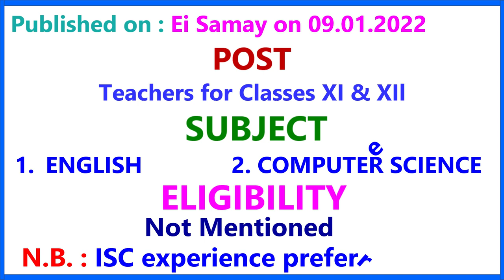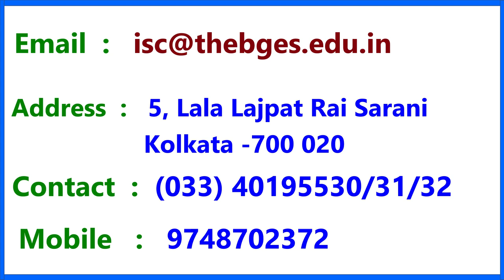The BGES School | Teacher Recruitment | Latest Job News | Job Update | Public School Job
Barasat Indira Gandhi Memorial High School : শিক্ষক -শিক্ষিকা নিয়োগ - এর লিঙ্ক

Kumirmari High School (H.S.) : পার্ট টাইম শিক্ষক শিক্ষিকা নিয়োগ- এর লিঙ্ক

Teacher Recruitment  | Chakrir Khobor | Latest Job News | Job Update  | Public School Job
Assistant Professor Jobs II B.ed College Recruitment II Assistant Professor & Lecturers
counsellor
ward boy job
computer science
mathematics
english teacher
music teacher
art teacher
commerce teacher,
the bges school